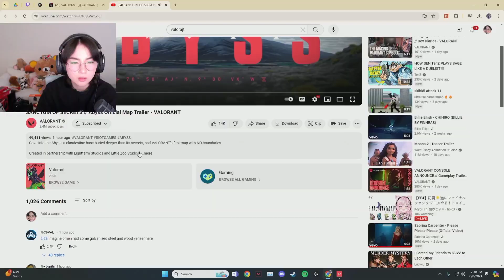Kyedae React Valorant New map *Abyss*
valorant New map Abyss